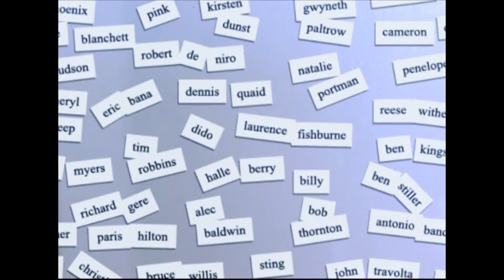Legendary British Rock and Roll : Mick Jagger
Mick Jagger originally wanted 'Vinyl' to be a movie

The Rolling Stones legend confesses he wanted it to be like Martin Scorsese's 'Casino'
Mick Jagger has revealed he originally wanted new HBO series Vinyl to be a movie.

The show, which stars Bobby Cannavale, Olivia Wilde, Juno Temple, Ray Romano and Jagger's own son James, is the brainchild of the Rolling Stones legend, director Martin Scorsese and writers Terence Winter and Rich Cohen.